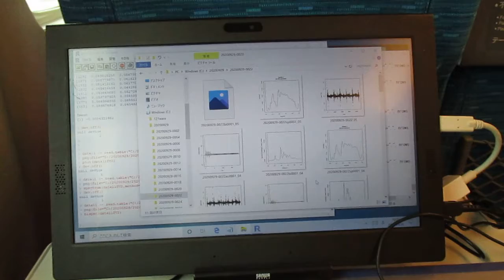超音波を利用した「めっき処理」データの解析 ultrasonic-labo